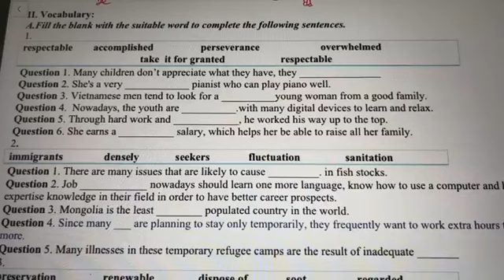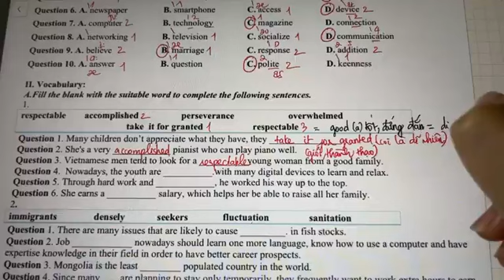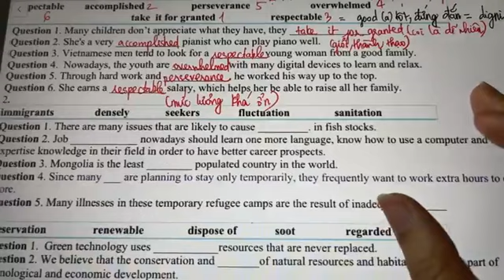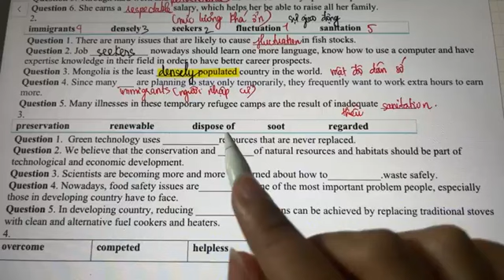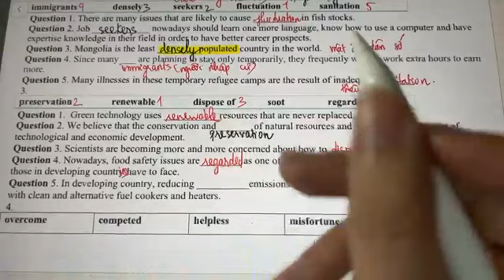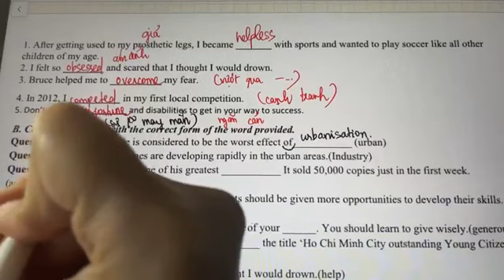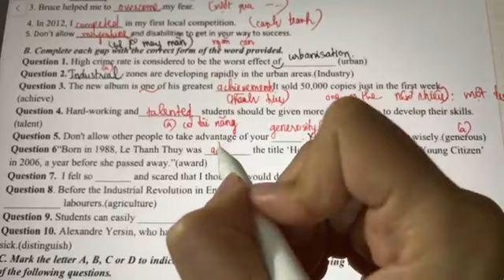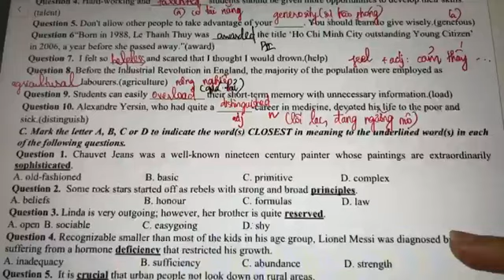TIẾNG ANH 12-CHỮA ĐỀ CƯƠNG GIỮA HỌC KỲ 1 PART 2 cô Thu Oanh